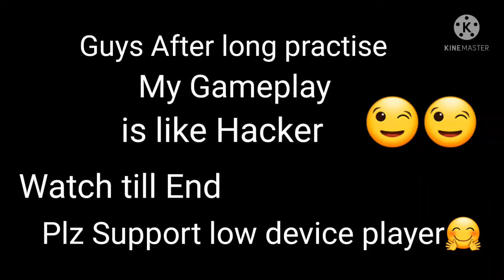Stop me From these Deadly Headshots😨😨 Unbelievable Gameplay Like Aim 20 Keep Loving Guys❤️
Here is a new Description:
 Hey I am 11 Years old youtuber.  My device is Samsung Galaxy J7,  RAM 2 GB

My Name In FF   rijan.123321
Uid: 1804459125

(2GB) Player✔
I can Defeat White 444 if he also plays in 2 GB.✔✔😅